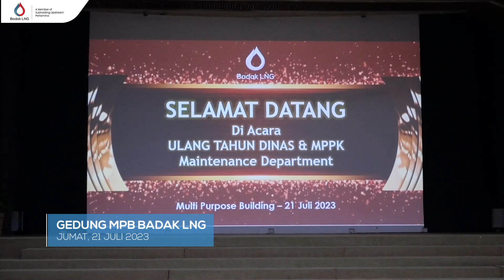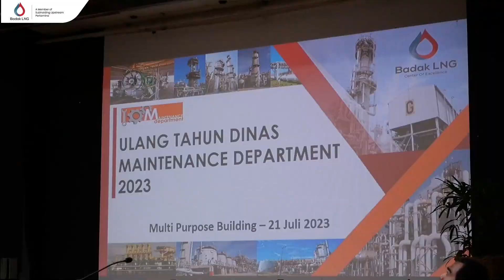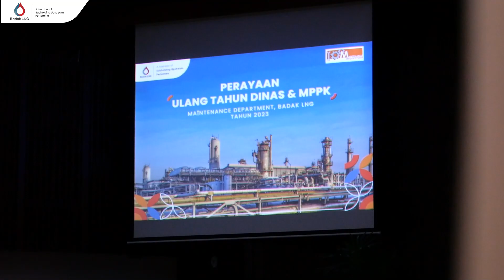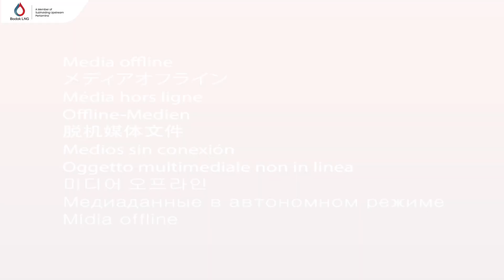Maintenance Dept. Rayakan UTD & MPPK Pekerja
Maintenance Department telah menyelenggarakan acara Perayaan Ulang Tahun Dinas Pekerja dan Pelepasan Pekerja yang telah memasuki masa Persiapan Purna Karya pada Jumat (21/07/23) lalu. Acara Perayaan ini sebagai bukti bahwa Badak LNG ialah Perusahaan yang senantiasa memberikan Apresiasi atas Dedikasi Para Pekerjanya.